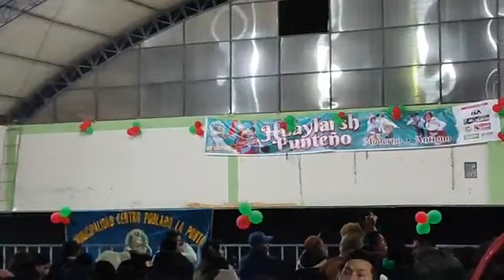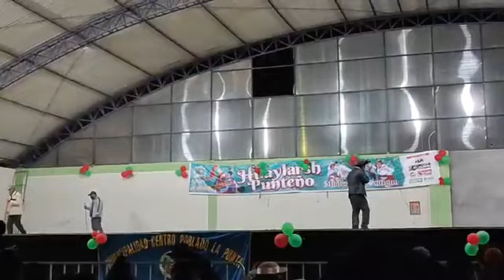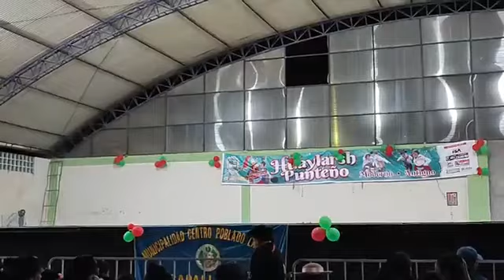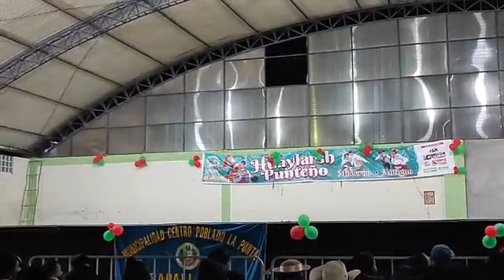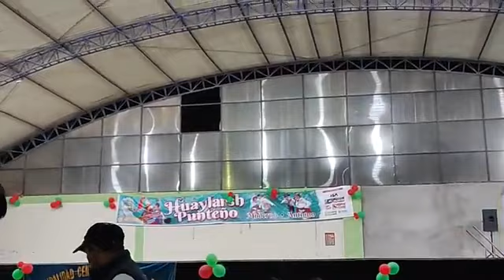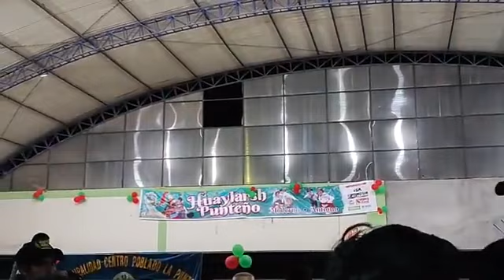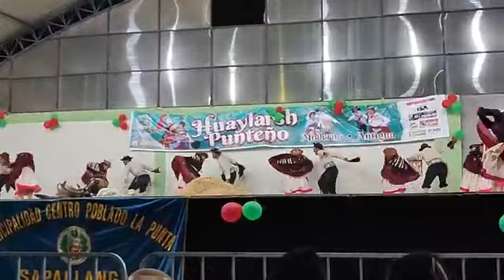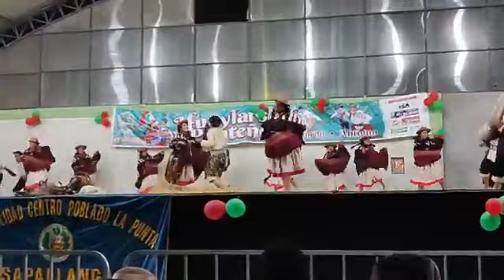▶️HUAYLARSH PUNTEÑO 2023 🎼 SAÑOS CHICO 🔺VIDEO INEDITAS 🔺 🌿VISION SISARY PERU 👈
Hacemos filmaciones y fotografia/  ultra Hd en 4 k "/ matrimonio / bautizo / 50 años /  cumpleaños / reportajes
contactactos cel 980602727 / 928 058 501 / 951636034